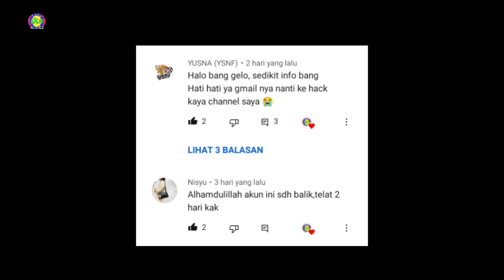Pemuda Miskin Yang Terlahir Menjadi Bos Gangster Paling Bar2 - Alur Film PUSHPA (2021)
Hello GELOVERS apa kabar kalian semua? Semoga sehat selalu dan diberikan rejeki yang berlimpah ya 🙏🙏🙏

Kali ini Bang Gelo hadir dengan film terbaru ALLU ARJUN berjudul PUSHPA (The Rise, Part 1)

Filmnya kece badai. Yuk buruan ke TKP ❤️